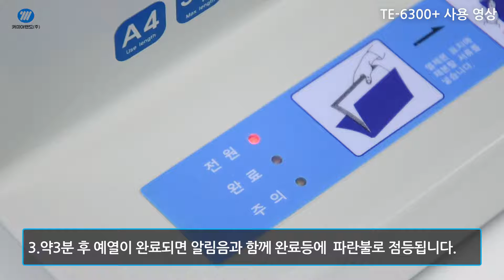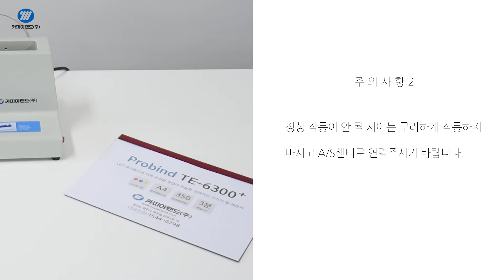카피어랜드 열 제본기/ProBind TE-6300+ 사용방법 동영상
카피어랜드 열제본기 TE6300PLUS 사용 방법입니다.

제본기 사용 방법
1. 제본기를 안전하고 평평한 곳에 설치해 주세요.
2. 전원 케이블 연결 후 기기 우측 전원 스위치를 켜 주세요.
3. 예열이 완료되면 알림음과 함께 완료 지시등에 파란 불이 점등됩니다.
4. 제본할 원고에 맞는 표지를 선택하고 열 표지 안에 원고를 넣어주세요.
(서류는 평평한 바닥에 잘 다져 최대한 가지런히 정리해서 넣어주세요.)
5. 준비했던 제본물을 제본판에 넣습니다.
6. 제본물을 넣으면 완료 지시등에 불이 꺼지면서 제본이 시작됩니다.
7. 제본 양에 따라 40~120초 가량 소요됩니다.
8. 제본이 끝나면 알림음과 함께 완료 지시등에 불이 들어옵니다.
9. 완료된 제본물을 꺼내 표지 안의 본드와 밀착되도록 2~3회 톡톡 쳐 주세요.
(완성된 문서를 한손에 잡고 손가락으로 제본된 부분을 눌러 첫장과 마지막장이 잘 붙도록 해 주세요.)
10. 제본된 문서를 기기 뒤쪽 건조구에 세워 몇 분간 식혀주세요.

*제본 완료 후 제본물을 꺼내지 않으면 경고음과 함께 주의 지시등에 불이 깜빡이게 됩니다.